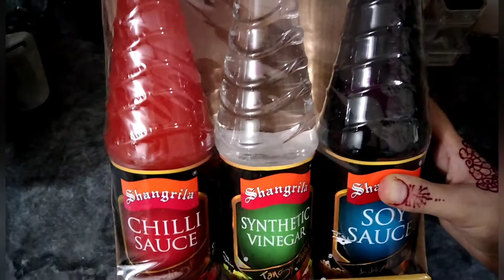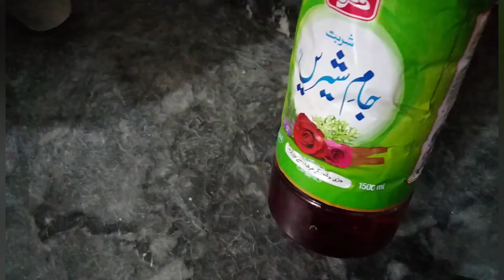Eid ul adha vlog 2022 | Meri Eid esi guzri boht masroof | Qurbani - Dawat + birthday celebration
Hello guys, today i share my all days eid vlog and my son birthday celebration.
Qurbani-dawat+birthdaycelebration